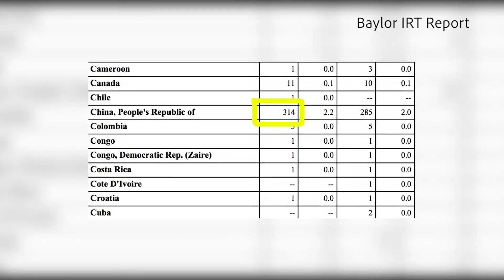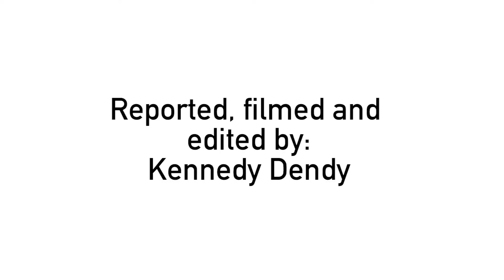Interpersonal cultural platform causes an increase of Chinese students at Baylor